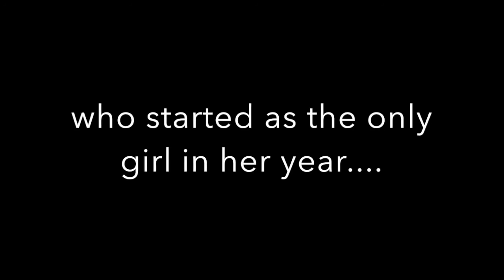Girls Games' 2016/17